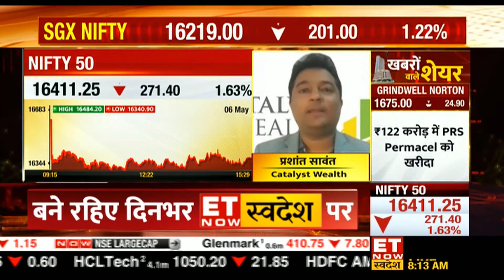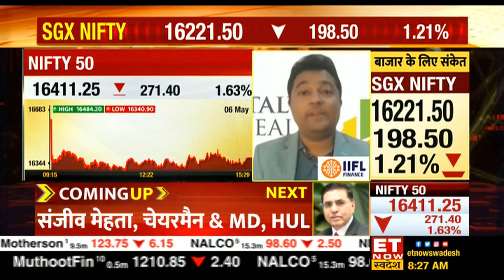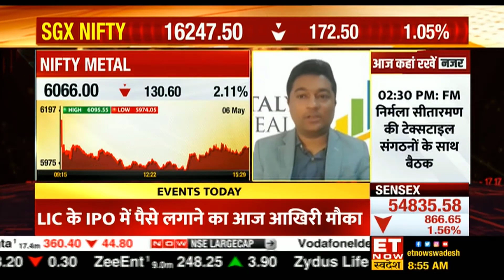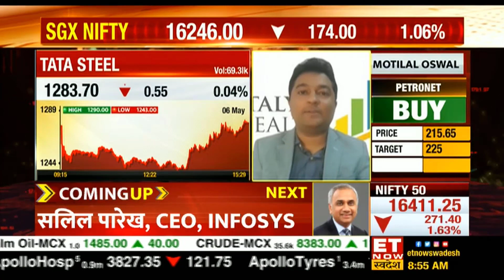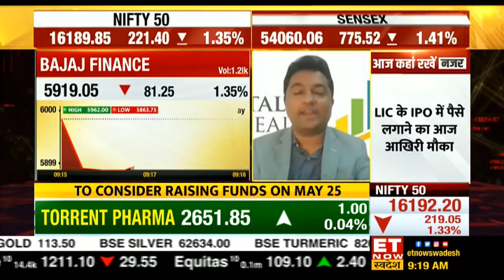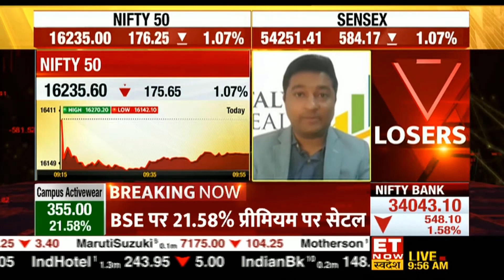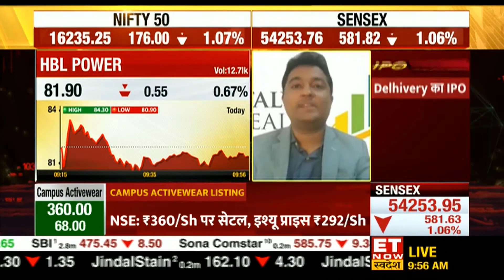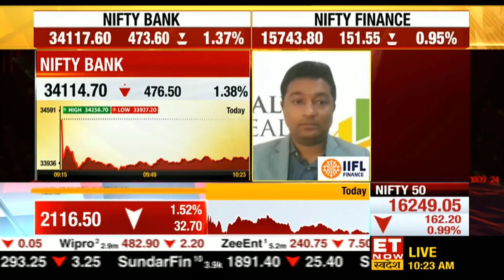ET NOW Swadesh Live I Khara Sauda I 09th May 2022 I Prashant Sawant.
ET NOW Swadesh LIVE | Prashant Sawant shares his latest analysis on,

Nifty50, Nifty FUT, Nifty Bank FUT, Gokaldas Exports Ltd., Voltas FUT, Bajaj Finance FUT, Tata Steel Ltd., HBL Power Systems Ltd., and Reliance Industries Ltd.